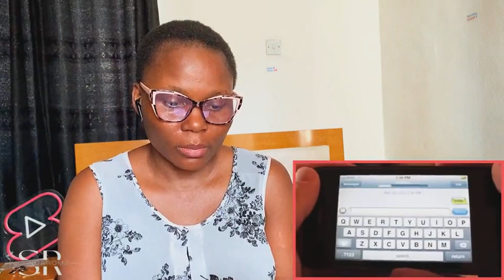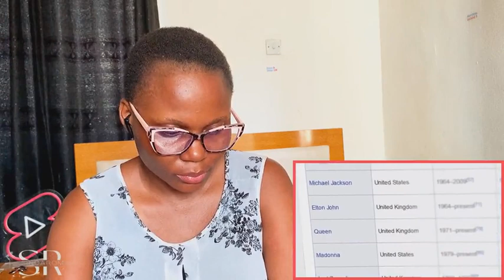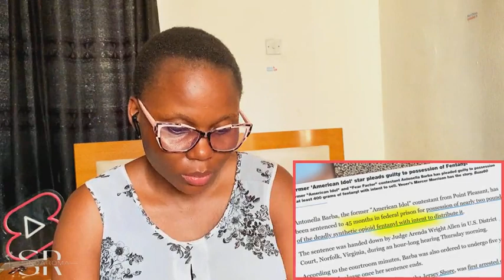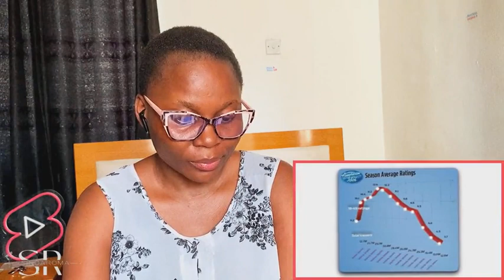WAS THIS SHOW REALLY RIGGED?! The Scandals That Destroyed American Idol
♛ Hello Sindafam,

Tags ☟